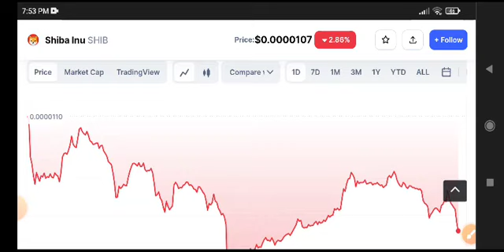Shiba Inu News Today! Shiba Inu Price Prediction